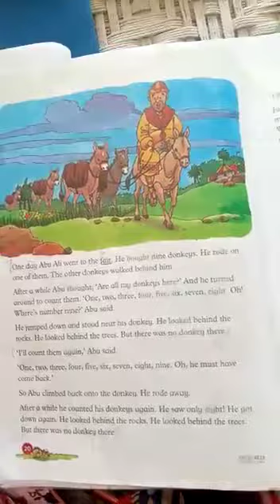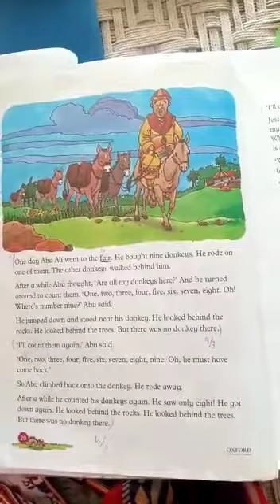8 April 2021 two English